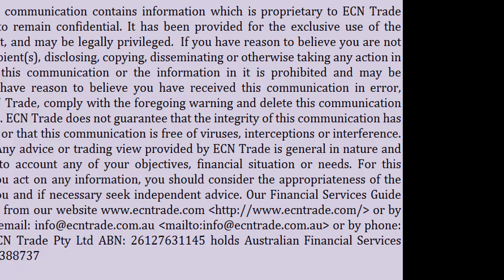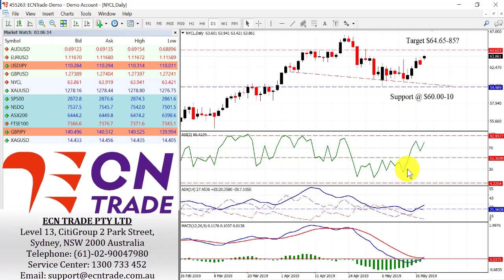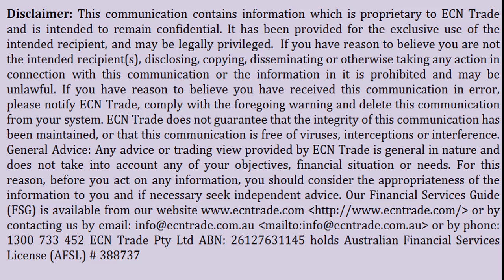ECN Trade Technical Webinar PC 20 May 2019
The Australian Dollar negative sentiment succumbed to further bearishness to 0.6864 on Friday, its lowest since the early January flash crash. Last week, Trump’s administration said it was working toward easing tensions with trade partners. Trump earlier said he is expecting a "very fruitful meeting" with China's leader Xi Jinping at the G20 meeting in Japan next month.